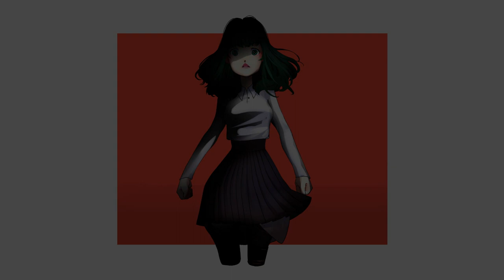VOCALOID - "Egoist (Feat. JinSoul)" 'LOONA/Olivia Hye(올리비아 혜)'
I an thou, thou art me ♪

00:00 Intro
00:20 Egoist
04:23 Love4Eva teaser

VSQx/Mix/Picture: Viihmel
Voice: MegpoidV4_Power ft. IrohaV4_Natural
Instrumental: PINKBLEACH